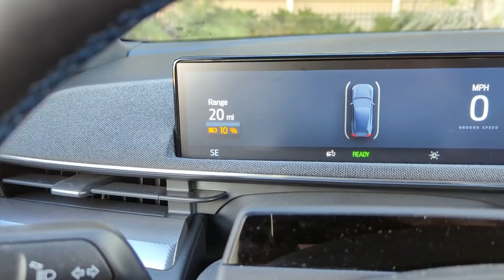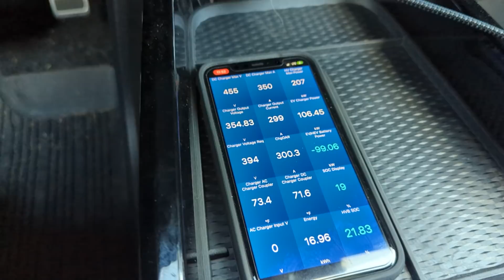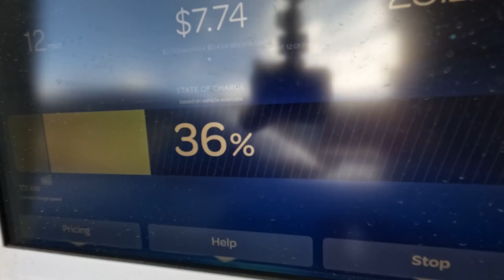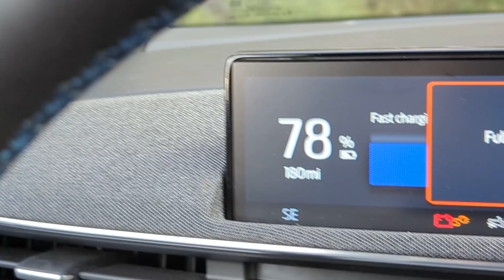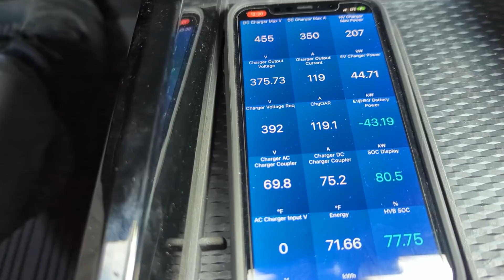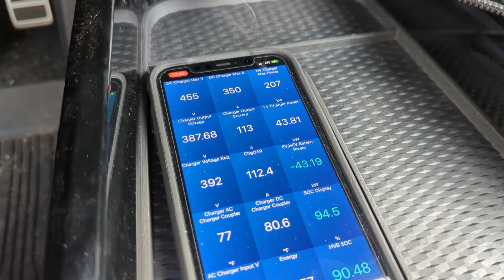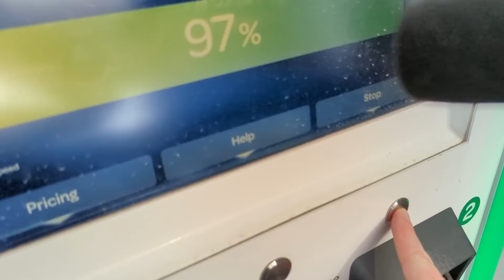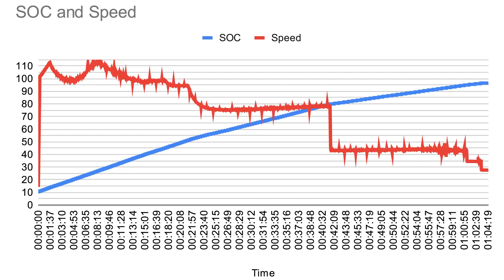Mustang Mach-E Charging Curve Update & Speed Test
Our Mustang Mach-E was recently updated to have faster charging speeds above 80% State of Charge. In this video, we test out the new speeds by doing a DC fast charge at Electrify America. Sure enough, the charging is faster above 80%. Watch the video for all of the details!

The ODB2 dongle is a Veepeak OBDCheck BLE OBD2 Bluetooth Scanner